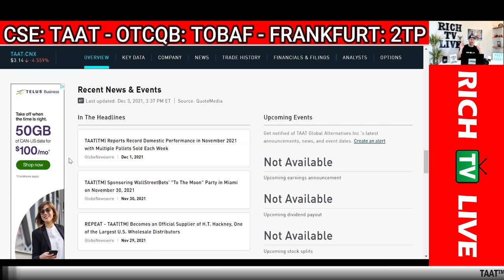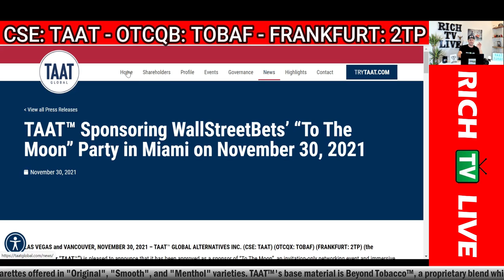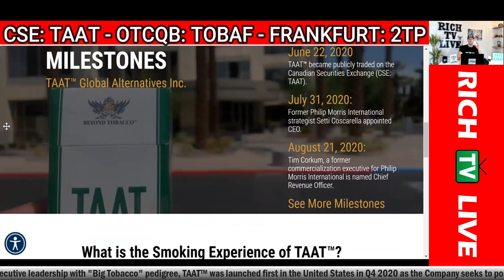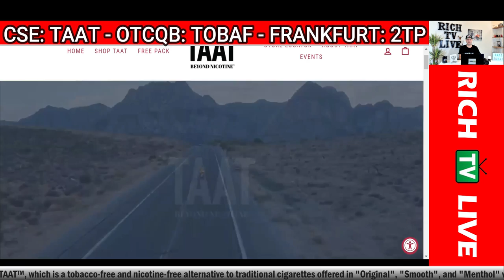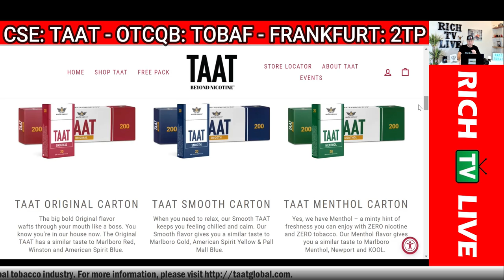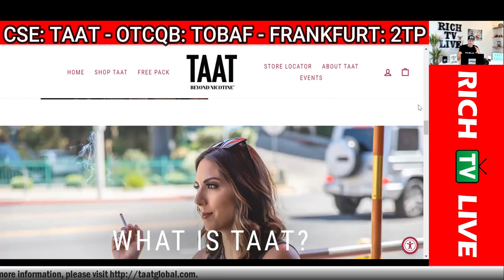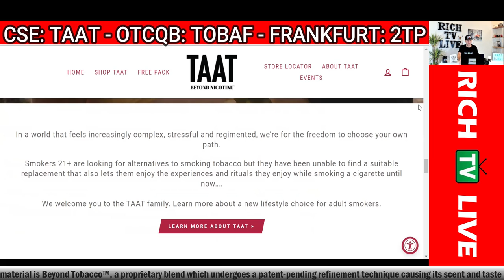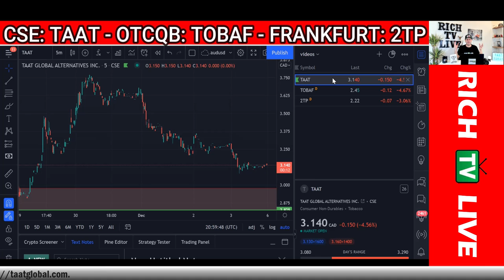Taat Global Alternatives Sponsoring WallStreetBets | Breaking News | Record Revenue | RICH TV LIVE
Taat Global Alternatives Sponsoring WallStreetBets | Breaking News | Record Revenue | RICH TV LIVE - taat wallstreetbets richtvlive news business finance win taatglobalalternatives trading stocks stockmarket tobacco nicotine beyondtobacco smoking cigarettes taatglobal trytaat richtv rich richpicksdaily December 3, 2021 - TAAT™ GLOBAL ALTERNATIVES INC. (CSE: TAAT) (OTCQX: TOBAF) (FRANKFURT: 2TP) (the “Company” or “TAAT™”) is pleased to announce that TAAT™ Original, Smooth, and Menthol will be sold in 350 retail stores in the state of Virginia (population 8.5 million1, with a 14% cigarette use rate among adults2) in addition to its existing stores in Richmond, VA. This placement was obtained through the Company’s relationship with a national convenience distributor, who has guaranteed a countertop placement of TAAT™ displays near point-of-sale stations in each store. After initially launching TAAT™ in Ohio in December 2020, the Company has added stores in other regions of the United States including markets near Ohio in the country’s northeastern region such as Michigan, West Virginia, and Pennsylvania, in which the established presence of TAAT™ appears to be a growth catalyst.

TAAT™ is pleased to announce that it has recorded its best-ever month in November 2021 with respect to sales of TAAT™ in the United States since its first retail launch in December 2020. The Company has realized gross revenues of approximately USD $460,000 (approximately CAD $585,000) in the calendar month of November 2021 from sales of TAAT™ consisting of multiple pallets sold each week, while achieving a gross margin of approximately 60%. In the same period, the Company added five new U.S. distributors and manufactured over 27.7% more cartons of TAAT™ compared to its production volume in October 2021. Furthermore, as a proactive measure to ensure there is an ample supply of base material based on current demand levels, so far in calendar Q4 2021 the Company has produced a quantity of the advanced Beyond Tobacco™ formulation (using reconstituted biomass) that is sufficient to produce more than 820,000 packs of TAAT™. As the Company has only recently started to commercialize TAAT™ in international markets, the comparative results provided are based on performance in the United States only.

TAAT™ is pleased to announce that it has been approved as a sponsor of “To The Moon”, an invitation-only networking event and immersive art exhibit being held on Tuesday, November 30, 2021 in Miami, hosted by WallStreetBets (“WSB”). In January 2021, WSB rose to prominence as an online investor community after it was discovered to have been instrumental to a number of remarkable developments in the capital markets1. Over approximately ten years, WSB’s user base on the Reddit social community has grown to more than 11.2 million members2 including Keith Gill, whose research into publicly traded video game retailing giant GameStop made headlines globally at the beginning of 2021. It was later discovered that Mr. Gill mentioned the U.S. ticker symbol of TAAT™ in a selection of his handwritten notes that appeared in an interview published by the Wall Street Journal3, which led to Forbes contributor Amanda Siebert profiling TAAT™ in a February 3, 2021 feature4. As the relationship between TAAT™ and WSB evolved over the course of 2021, an agreement was formed for TAAT™ to sponsor WSB’s “To The Moon” event, where the Company will have an active marketing team presence among a group of approximately 400 attendees.

RICH TV LIVE INC. company profiles and other investor relations materials, publications or presentations, including web content, are based on data obtained from sources we believe to be reliable but are not guaranteed as to accuracy and are not purported to be complete. As such, the information should not be construed as advice designed to meet the particular investment needs of any investor. Any opinions expressed in RICH TV LIVE reports company profiles or other investor relations materials and presentations are subject to change. RICH TV LIVE INC. sponsored $6000 CAD per month for digital video services.